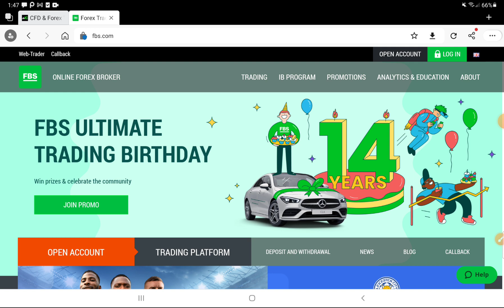Signals වලට Buy and Sell කරන්න බැරිද | හරියටම Trading කරන්න ඉගෙනගමු | CJ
FBS Account එක හදන්න පහල Link එකෙන්

01. Bank - Commercial Bank Ekala Branch
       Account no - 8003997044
       Name - s.c.s.k.jayathilaka

⚠️️මූල්‍ය වියාචනය...⚠️️

Live Trading
ic market